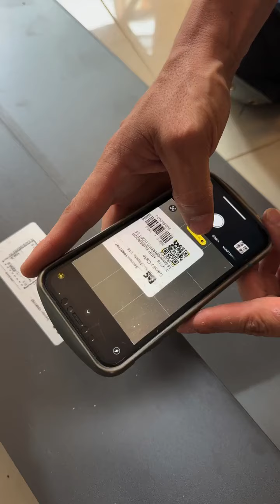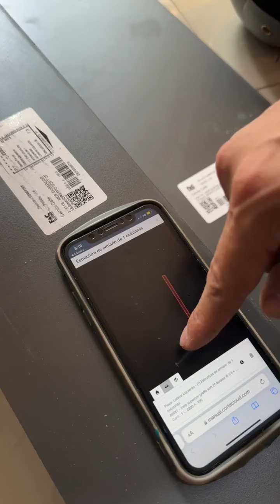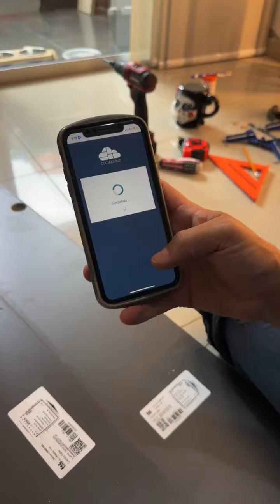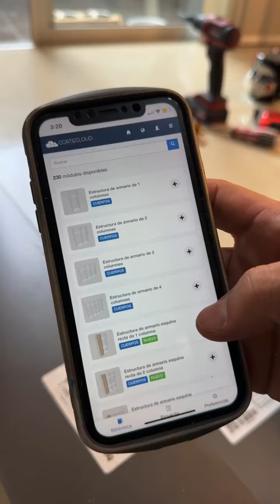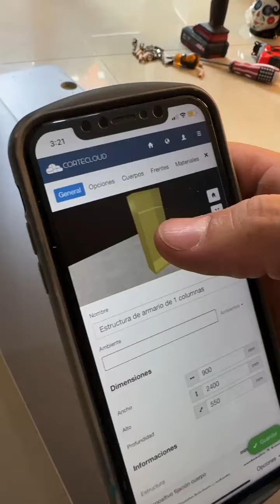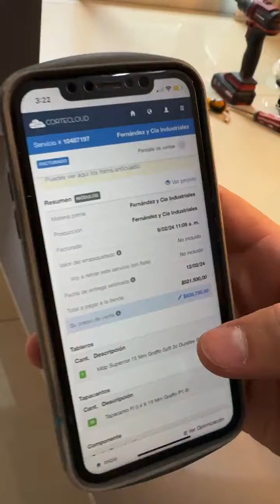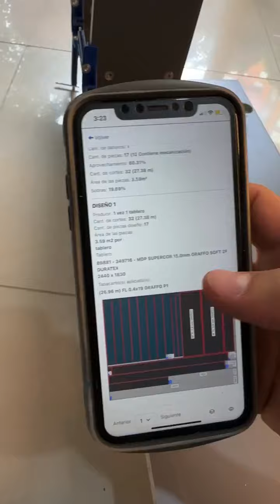el mejor programa para producir carpintería de forma gratuita para los carpinteros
¡Bienvenido al mundo de la carpintería simplificada con @cortecloudlatam! En este emocionante video, descubrirás cómo este programa revoluciona la forma en que los carpinteros producen sus proyectos de forma gratuita. Con @cortecloudlatam, recibir un corte con todas las perforaciones y mecanizados es solo el comienzo. Al armar tu proyecto, simplemente aplicas los pernos, tarugos, espigas de madera y tambores en las perforaciones de cada pieza, ¡y listo! El pegante es indispensable para unir todo de manera sólida y duradera.

¿Lo mejor? @cortecloudlatam te conecta con proveedores en cada ciudad, ofreciéndote la opción de comprar directamente a través de su plataforma. Con esta herramienta, puedes diseñar o pasar el despiece de tus proyectos, optimizando tu trabajo de manera gratuita y accediendo a cotizaciones inmediatas.

Pero eso no es todo. Los beneficios son múltiples. Primero, recibirás las piezas listas para armar, totalmente personalizadas según tus medidas y necesidades. Segundo, tendrás acceso a QR que te llevarán directamente al enlace de cada pieza, brindándote toda la información necesaria para tu proyecto. Y tercero, podrás crear nuevos servicios a través de la aplicación, con la posibilidad de personalizar cada detalle, desde las medidas hasta los colores. Al finalizar, obtendrás una cotización detallada que te mostrará el precio de distribuidor y el precio de venta, ¡todo en un solo lugar!

No te pierdas esta oportunidad de simplificar tu trabajo y llevar tus proyectos de carpintería al siguiente nivel con @cortecloudlatam. ¡Inscríbete ahora y comienza a crear de forma más eficiente y rentable!